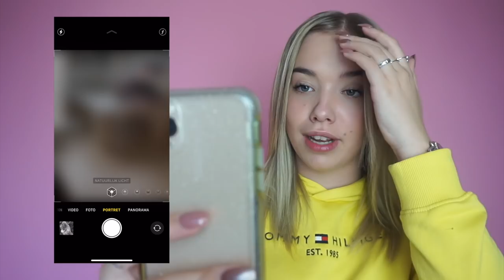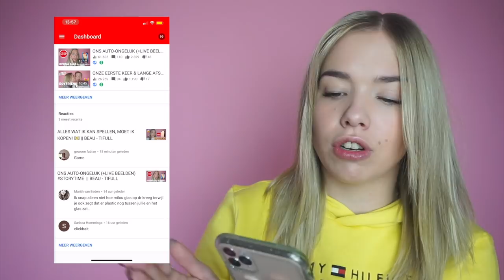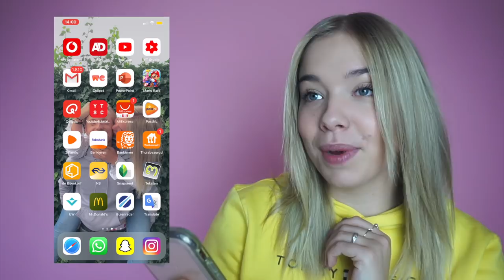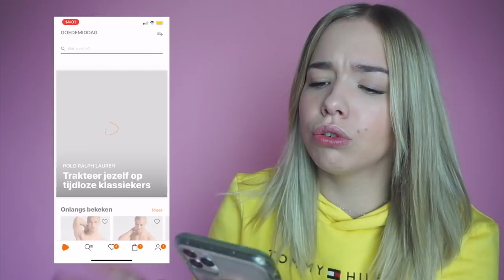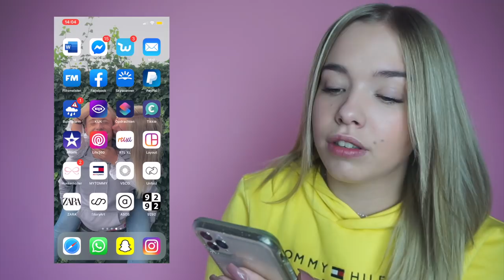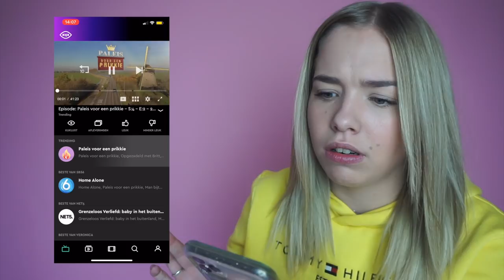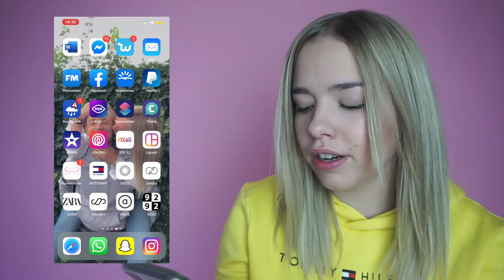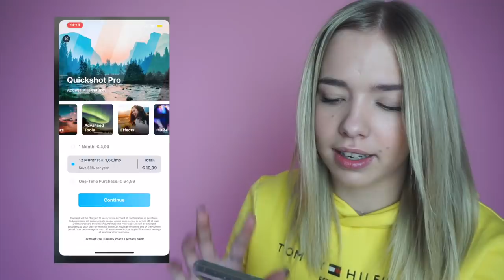WHATS ON MY IPHONE 11 PRO MAX + CAMERA FEATURES || BEAU - TIFULL